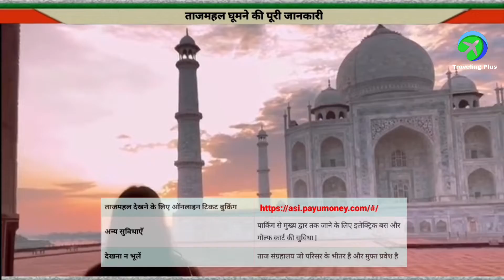Tajmahal Travel Guide । , ताजमहल घूमने की पूरी जानकारी । A to Z Information ।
Tajmahal Travel Guide । , ताजमहल घूमने की पूरी जानकारी । A to Z Information । ‎@Traveling Plus